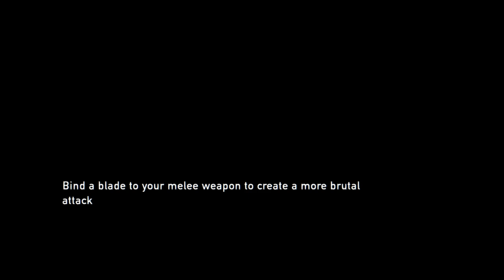The Last of Us™ Remastered_20240823204612